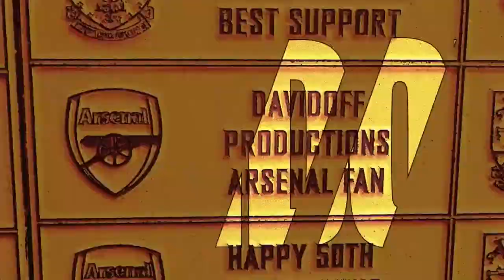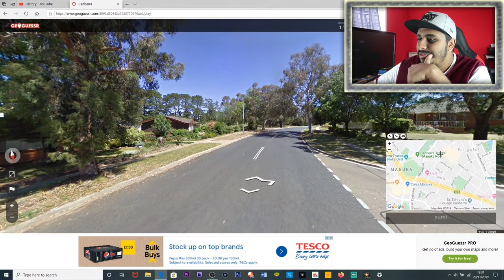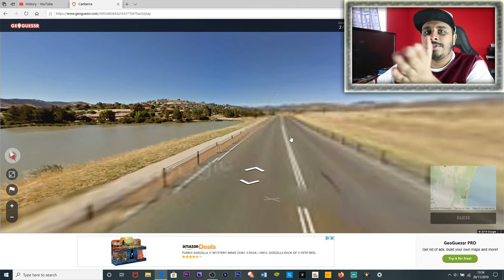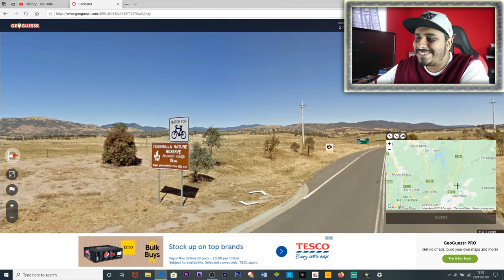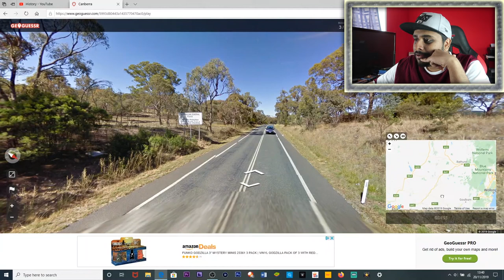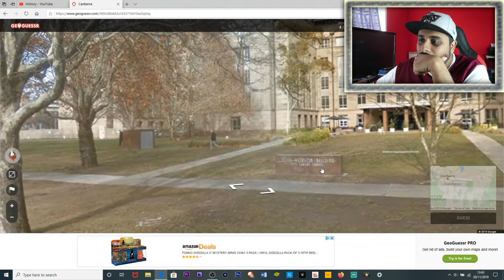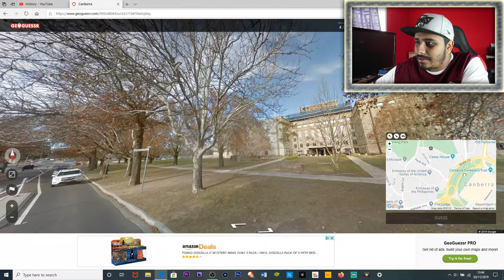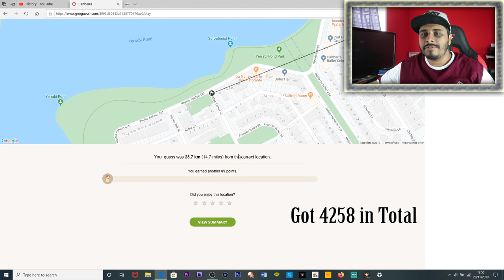Davidoff Plays GeoGuessr: Canberra Edition